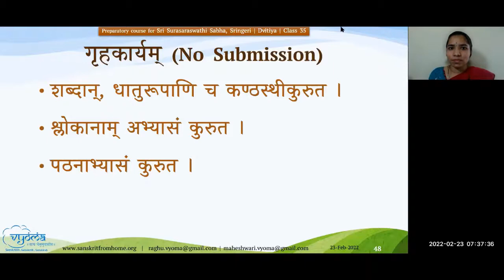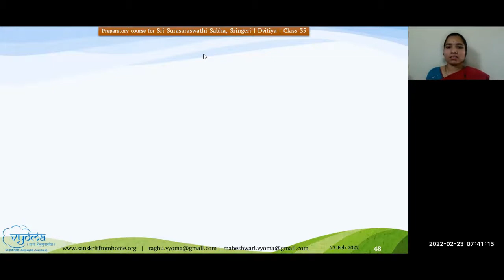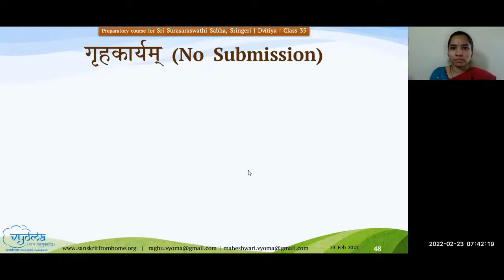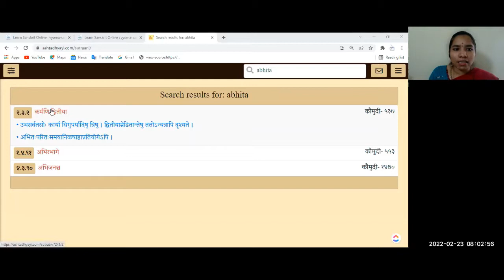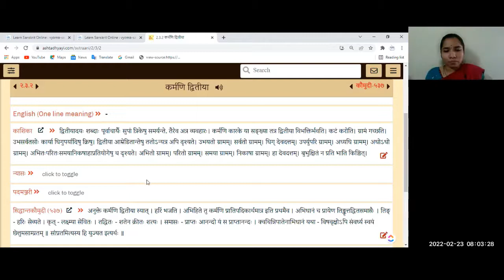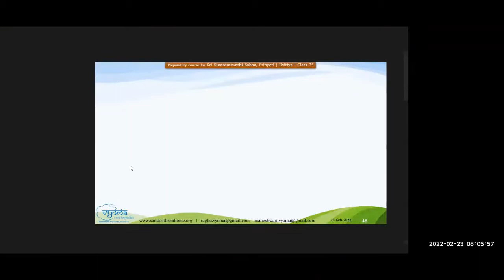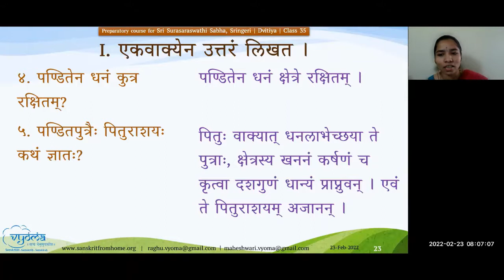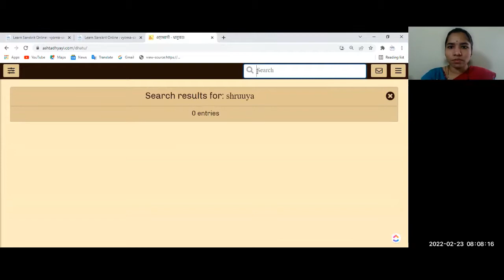35.5 - SSS Dvitiya - Gruhakaaryam, Soochana & Prashnottaram